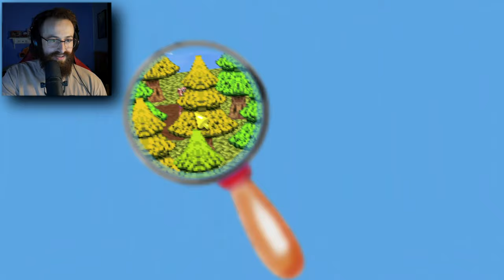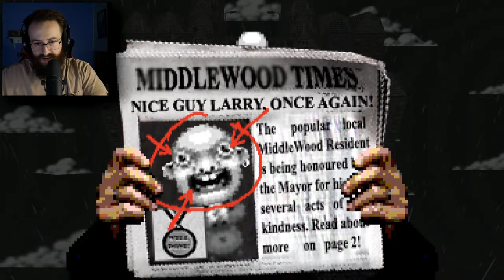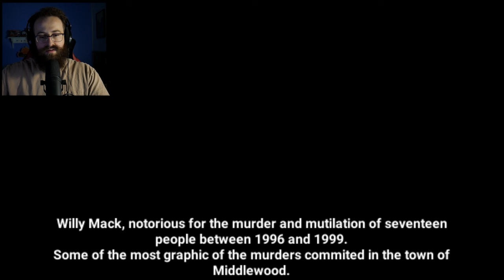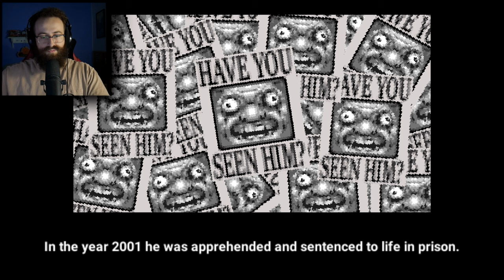The Where's Waldo Horror Game with a DARK SECRET.. - Let's Find Larry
Welcome to today's adventure in "The Where's Waldo Horror Game with a DARK SECRET.. - Let's Find Larry". While taking a stroll through the park you bump into your old pal Larry. We have to try to find him. This Where's Waldo style horror game is by germfood the same developer as Night of the Consumer.